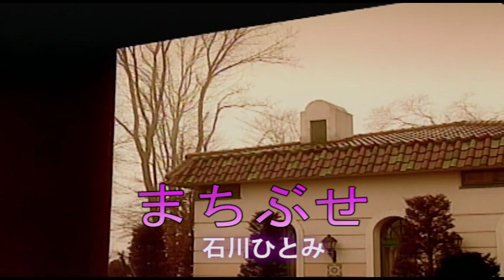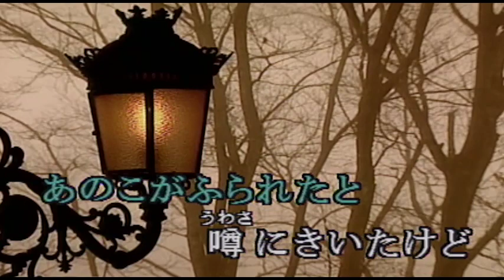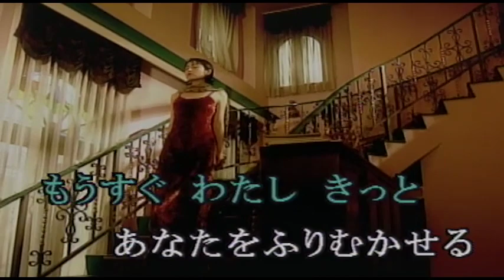（カラオケ） まちぶせ / 石川ひとみ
夕暮れの街角・・・
›1981年
›作詞作曲：荒井由実

夕暮れの街角 のぞいた喫茶店
微笑み見つめ合う 見覚えある二人
あの娘が急になぜか きれいになったのは
あなたとこんなふうに 会ってるからなのね

好きだったのよ あなた 胸の奥でずっと
もうすぐわたしきっと あなたをふりむかせる

気のないそぶりして 仲間に加わった
テーブルをはさんで あなたを熱く見た

あの娘がふられたと 噂にきいたけど
わたしは自分から 云いよったりしない
別の人がくれた ラブレター見せたり
偶然をよそおい 帰り道で待つわ

あなたをふりむかせる